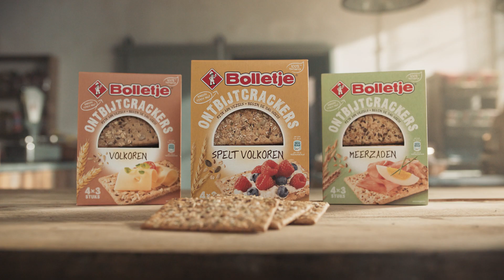Bolletje - Ontbijtcrackers Loterij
Met Bolletje Ontbijtcrackers begint je dag héél goed. Dat zegt alleen niks over de rest van je dag natuurlijk.